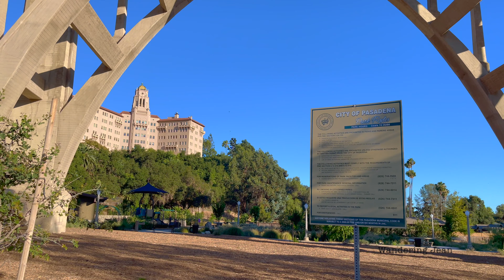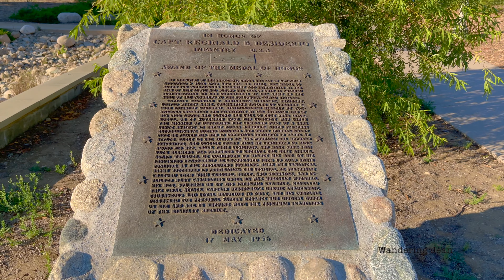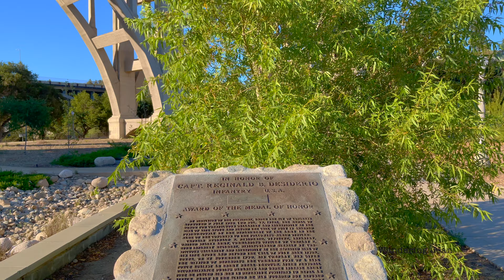Desiderio Neighborhood Park Under Colorado Street Bridge (Pasadena, California) [4K]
Desiderio Neighborhood Park is located at Arroyo and Colorado Boulevard under the historic Colorado Street Bridge. This small neighborhood park is 3.8 acres and includes picnic tables, benches, restrooms, bike racks, playground equipment, passive meadow area, walkway lighting, 10 regular parking spaces, and 1 ADA parking space.

The Colorado Street Bridge was designed and built in 1912 at a total cost of $191,000 (equivalent to $4,934,907 in 2020). The structure carries Colorado Boulevard (then called "Colorado Street"). It is a major east-west thoroughfare connecting Pasadena with Eagle Rock and Glendale to the west, and with Monrovia to the east.

The bridge is on the National Register of Historic Places and has been designated a National Historic Civil Engineering Landmark by the American Society of Civil Engineers.

During the early part of the twentieth century, the Colorado Street Bridge became known locally as "Suicide Bridge" after dozens of people leaped to their deaths. The bridge had a bad reputation before it was even built, as a construction worker fell to his death and landed in the wet cement under the bridge.